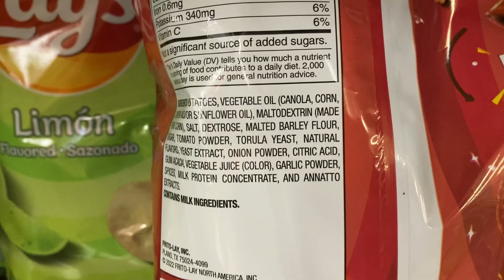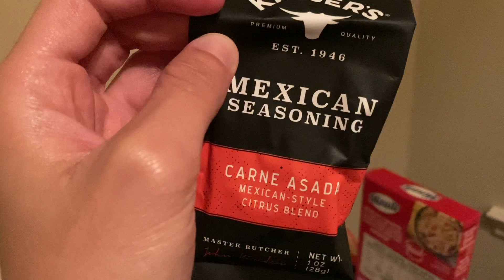Would You Drink Mushroom?! 🍄🍓😳 + Walmart Rant VLOG 🩷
December 3rd 2023 video dairy 😁🩷🙌📓

Remedy Organics is THAT GIRL 💅 but am i willing to drink a health shake with mushrooms in it?! 🍄😳 let's find out! 😁🍓

Kings & Queens: know your worth and act accordingly. 👑🙏🩷💎✨🪩❤️

Camera 📷: iPhone SE 2nd Generation 📱🤳🩷✨